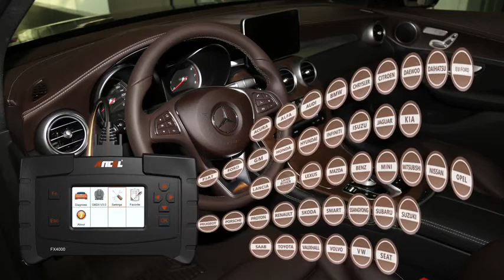ANCEL FX4000 All System Automotive OBD2 Scanner Car Code Reader Vehicle OBDII Diagnostic Scan Tool f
✅ Current Price & More Info (US)